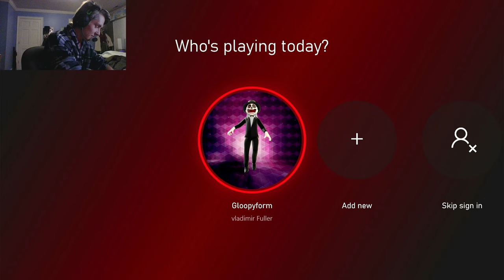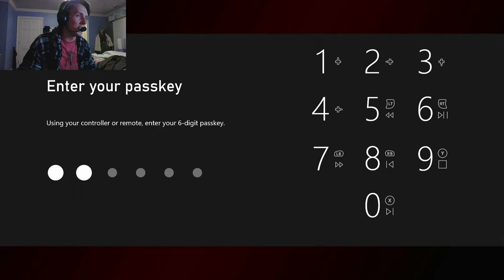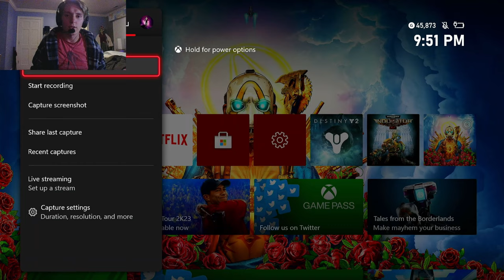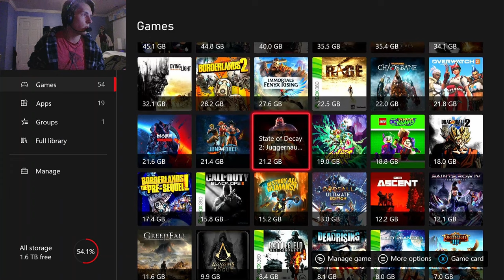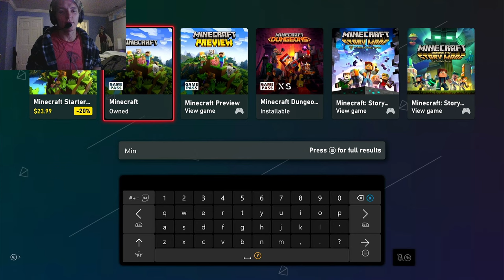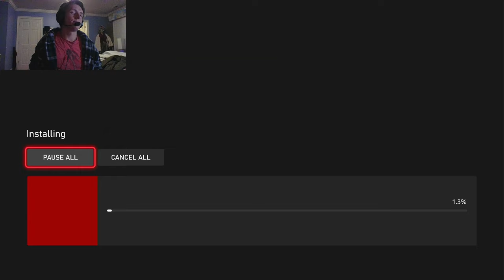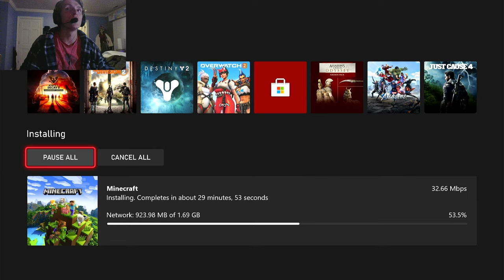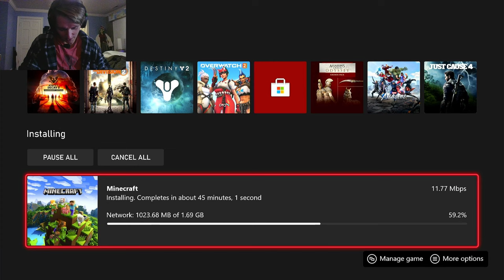I Mess Up So Bad In This One, and My Friend Doesn't Help Me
For A Solid While, The audio goes out, so just got to deal with it.